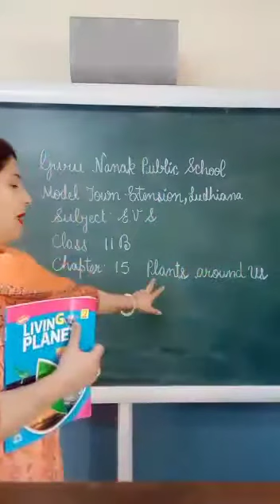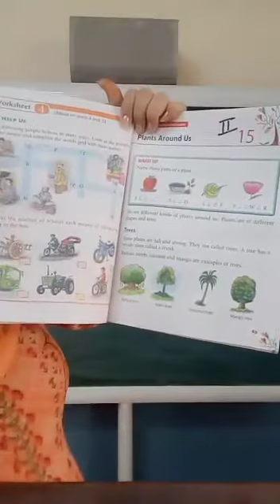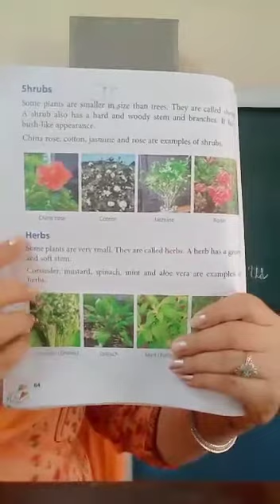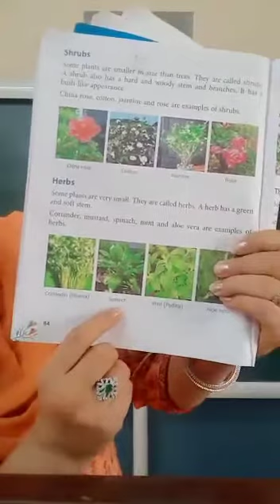EVs chapter 15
Plants around us